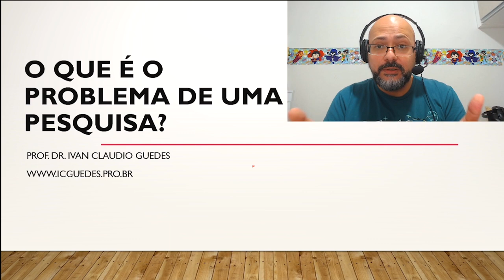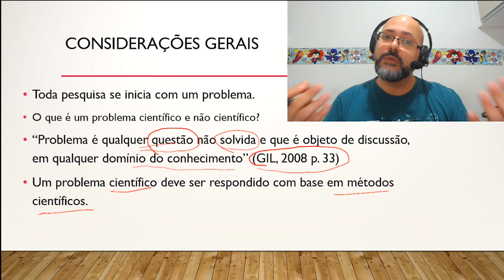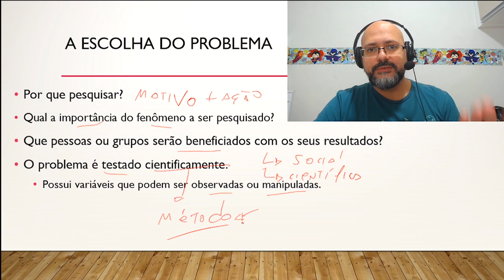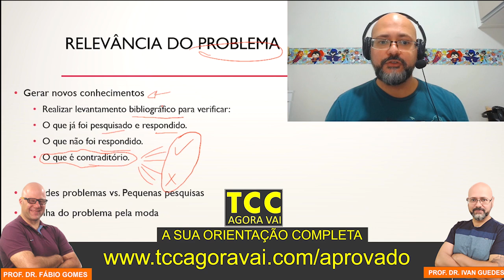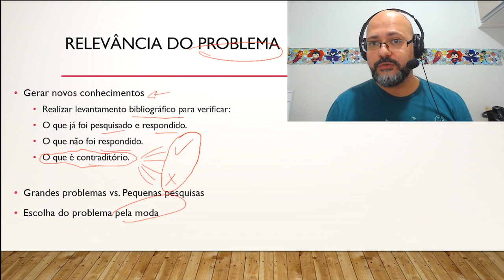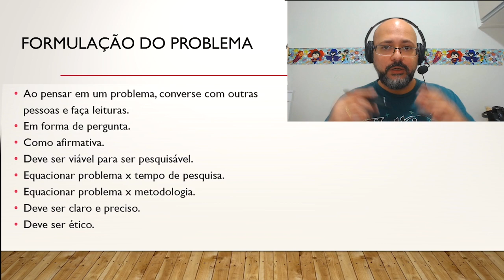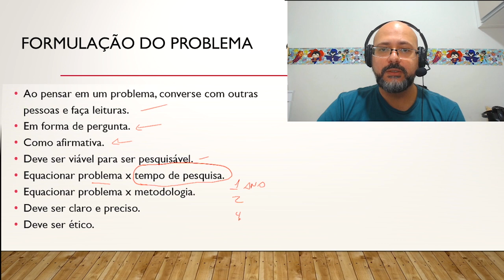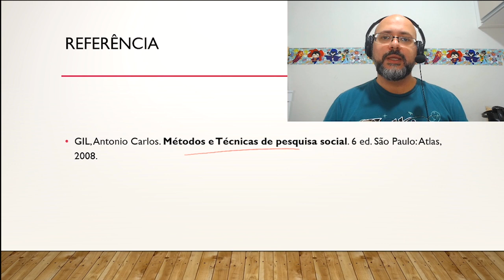O QUE É O PROBLEMA DE UMA PESQUISA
O que é o problema de uma pesquisa? Umas das principais dúvidas ao pensar em um projeto de pesquisa para um TCC é delimitar corretamente o que é o problema de pesquisa. Neste vídeo eu explico o que é o problema de pesquisa de um projeto e o que é o problema na pesquisa científica.

Quando mensuramos o que é o problema de pesquisa, é importante pensar que é o problema na pesquisa científica que move todo o procedimento da pesquisa.  A pesquisa científica tem como objetivo resolver os problemas científicos, por isso fazemos uso da metodologia científica.

Quando pensamos sobre o que é o problema de uma pesquisa, precisamos pensar no método científico. Para delimitar o problema, é preciso partir de algo que lhe incomode diante de um tema específico. Pensar o que é o problema na pesquisa científica requer o método científico para resolver.
O que é o problema da pesquisa de um projeto? O problema da pesquisa de um projeto é o que vai motivar a sua pesquisa. Ao construir um projeto, o problema da pesquisa vai nortear todas as ações do seu trabalho. Por isso, objetivos, justificativa, método e revisão da literatura gira em torno do problema da pesquisa identificado e descrito no seu projeto de pesquisa.